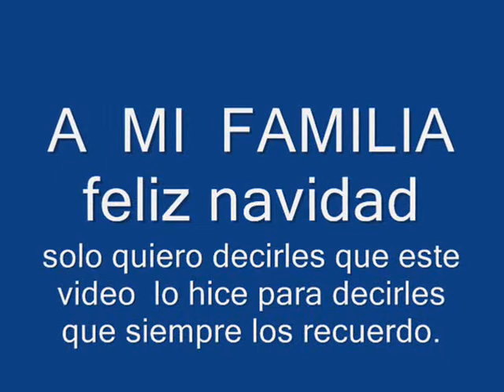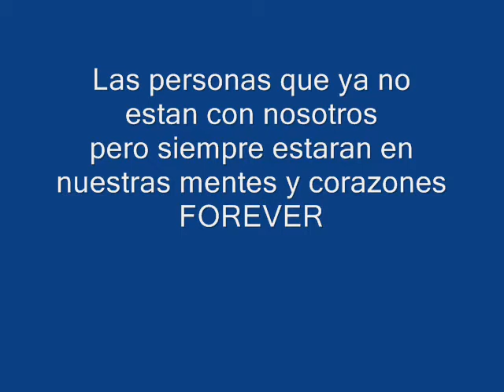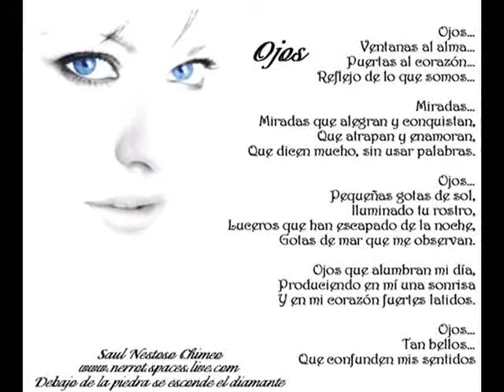o.jardin secreto (FAMILIA PERALTA)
foticos de mi familia..  espero me perdonen los que se quedaron  por fuera .. del video..